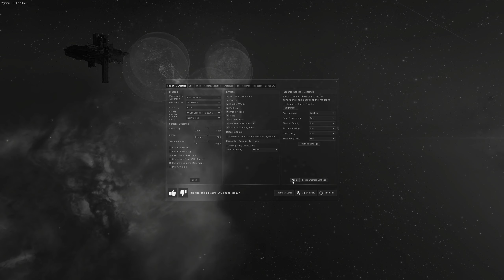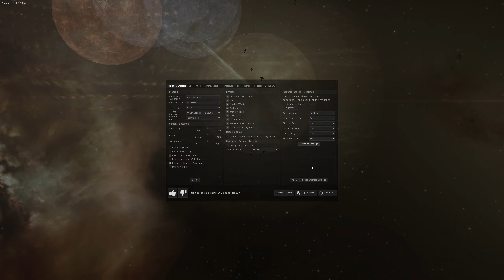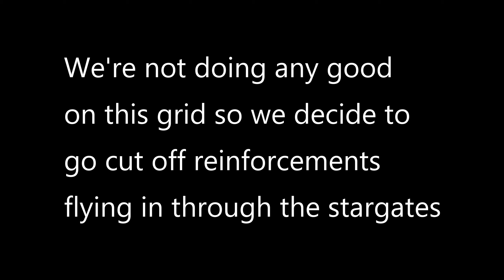Wormholers spark MASSIVE 800+ person battle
Wormholers try to anchor a Raitaru in the warzone and what begins as a small 60 person fight turns into a TIDI fest battle with over 800+ in local. In the end the Raitaru anchored and the attackers lost 36B trying to stop the anchoring.